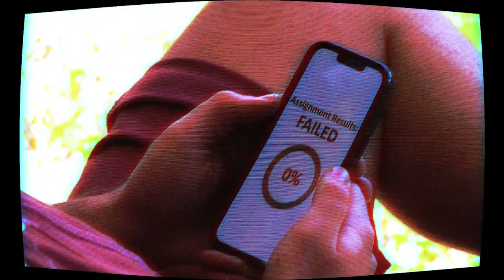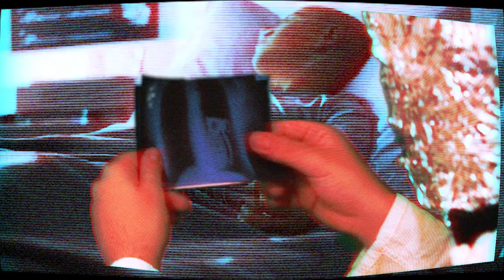Artificially Intelligent - A short film by Sage Lawrence (2023)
Artificial Intelligence is a great tool on paper... but what are the risks? This comedic, snappy short gives a basic run-down of just that!

Written, directed, edited, filmed and acted by Sage Lawrence
Starring Antonios Nikitaras as AI, and Ollie Moss as Student